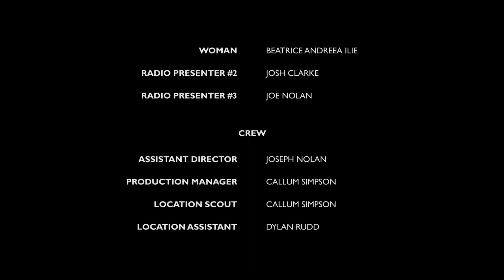TRY AS YOU MIGHT [2017] | SHORT FILM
Rodney and Kathleen are on the run for a crime they didn't commit. Can they ever return to their normal lives?

A Callum Simpson Film.

Copyright Callum Simpson 2017.